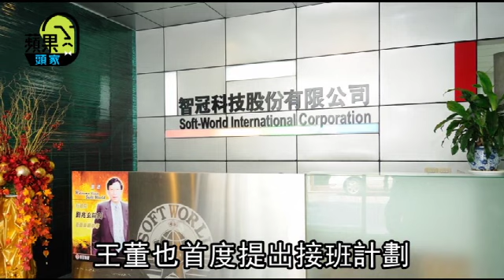【蘋果頭家】從賣遊戲卡帶撐起150億營收 智冠王俊博：傳賢不傳子 | 台灣蘋果日報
今年6月股東會前的3個月，智冠(5478)董事長王俊博坦言常常晚上都難以入眠，「夜有所思」的原因就是一手創立智冠，35年來首次面臨經營權之爭，以網銀國際董事長蕭政豪為首的市場派將與智冠公司派進行董監席次之爭，加上市場謠言很多，讓王俊博憂心會不會自己創建的公司被從外面的人來插手，但也因為經過這次的挑戰，讓王俊博首度提出接班計劃，向外界喊話「公司沒有要傳給自己小孩」來化解智冠是家族企業的疑問。